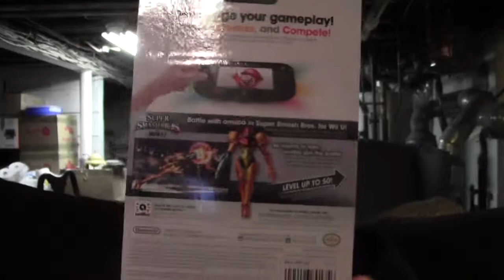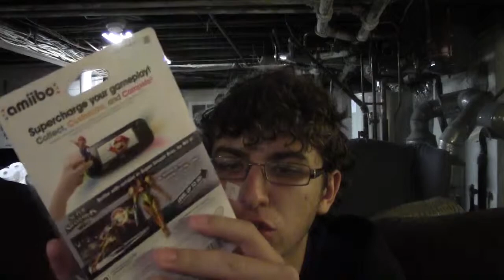Super Smash Bros. Amiibos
Here are some Amiibos I got recently as well as some I preorder also there is a discussion. enjoy!